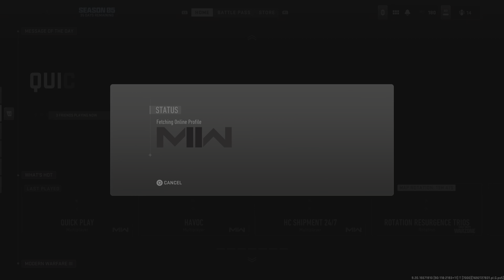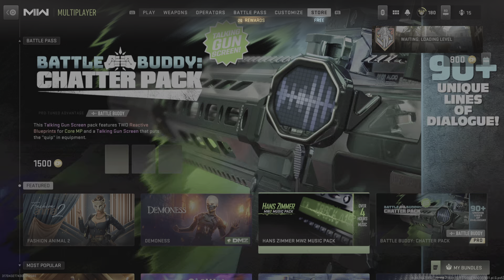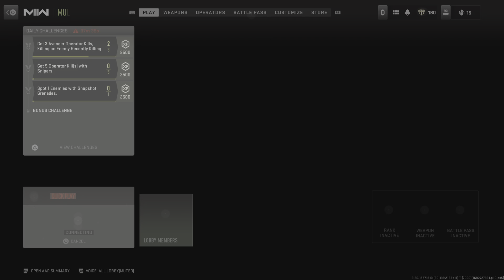Call of Duty: Modern Warfare II_20230822212246